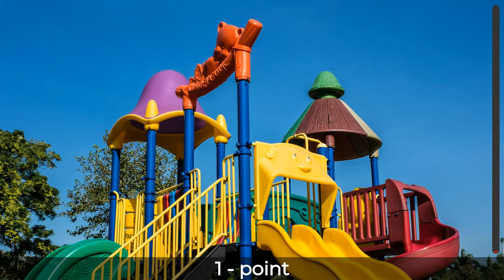Guess what's Outside | Guess the Picture | # 10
Can you guess the picture before the timer runs out? Count your POINTS, and let us know your score in the COMMENTS below. The perfect game for the classroom, kids, seniors, and the whole family. 😄 🔍 🎉

✅ INSTRUCTIONS: While the photo slowly zooms out, try to guess the picture as quickly as you can. The faster you can guess the picture, the more points you get. You have 30 seconds to guess, and can score up to 5 points per Round. If you need a little more time, don't worry, just pause for a little bit before continuing.